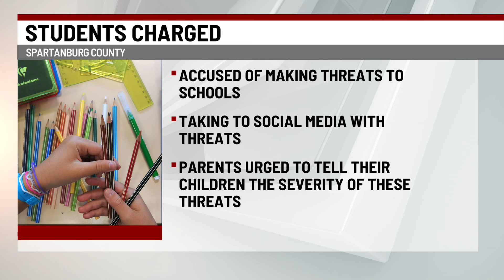6 students charged in connection to Spartanburg Co. school threats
6 students charged in connection to Spartanburg Co. school threats